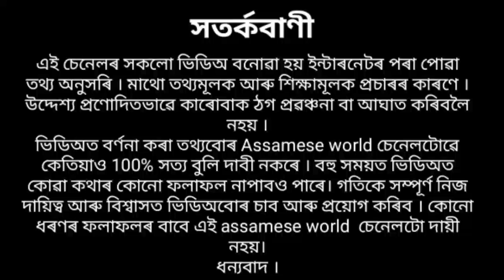এই ৭জনৰ প্ৰতি প্ৰভু হনুমান সদায় ৰুষ্ট হৈ থাকে //